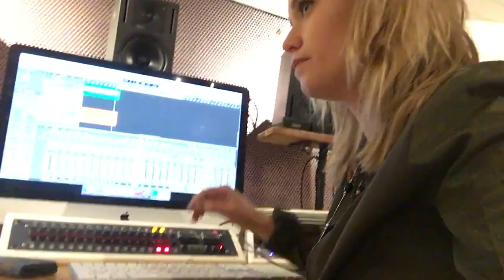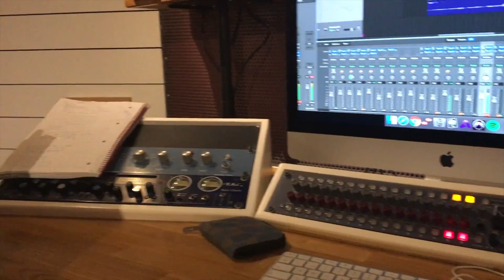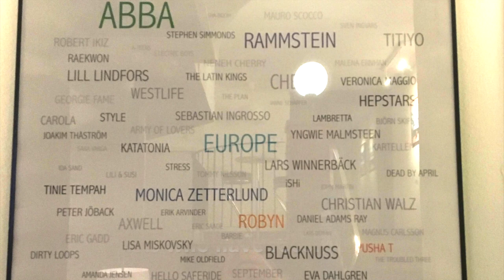ABELA in the studio (ft. Anni Kannika)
/ ABELA writes funk/r'n'b with rock'n'roll influences and a fuck you attitude. She released her first single "Bye" Summer 2019 and received a lot of media attention in the Finnish media for it, the song also got played on the radio. She's always cheering for the female kind of everything and followed up with her debut EP "Care level 0" Spring 2020. ABELA let's her fans know, on her social media channels, that she is writing new material continuously.

ABELA grew up in a small town in Western Finland, and has also spent som time in Åbo (Finland) and Florence (Italy). She is currently based in Stockholm, Sweden.